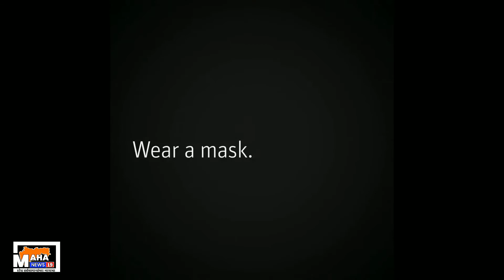भुसावळ नायब तहसीलदार शशिकांत इंगळे यांना RPI पदाधिकाऱ्यामार्फत शिवीगाळ....गुन्हा दाखल